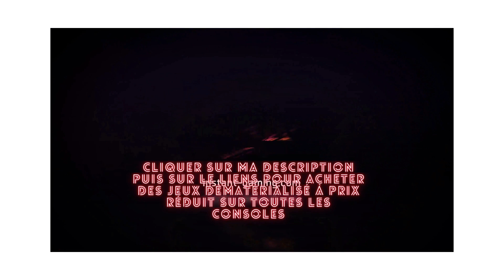⚡EVENT MARCHANT ERRANT🔥LIGHTNING PRINCESS IDLE RPG🔥 TUEURDEBIKETTE⚡